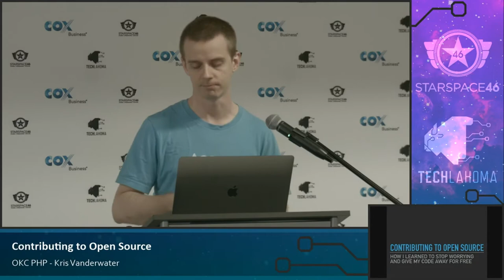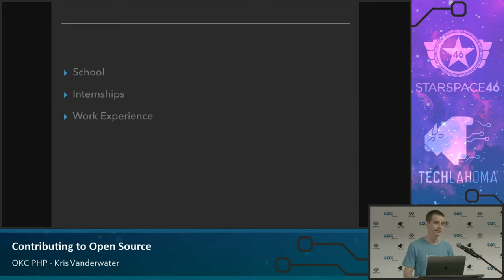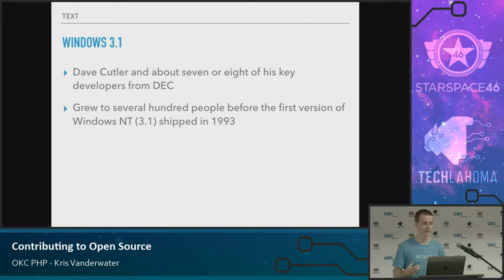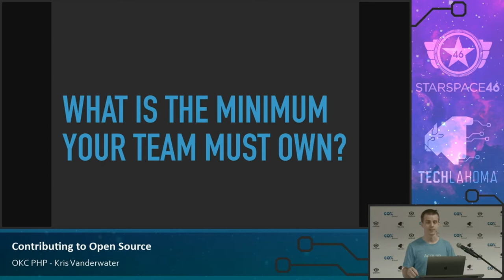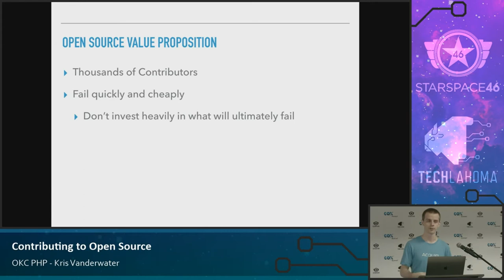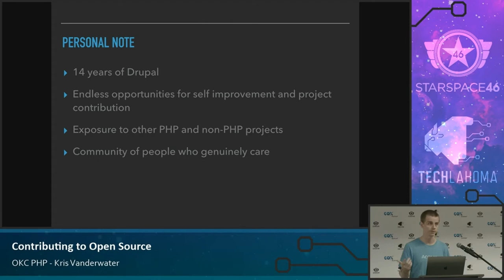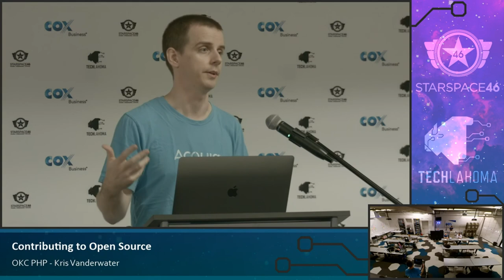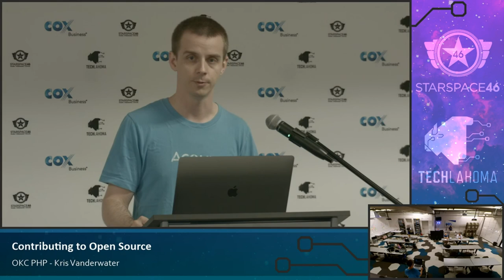OKC PHP: Kris Vanderwater - Contributing to Open Source [2018]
Or "How I learned to stop worrying and just give my code away for free."

Kris Vanderwater is a frequent contributor to the Drupal project. Come hear how he found himself in that role. Kris may also cover some of the technologies that help Open Source projects coordinate distributed teams and other lessons learned.